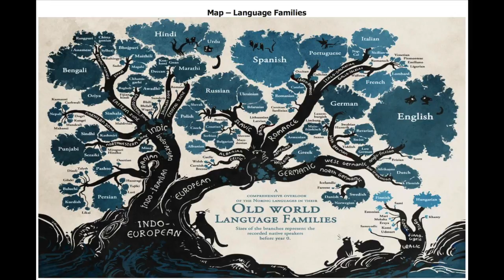Monday Maps - September 26/16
Today's map looks at the language tree.

Produced by Steven Andreyechen